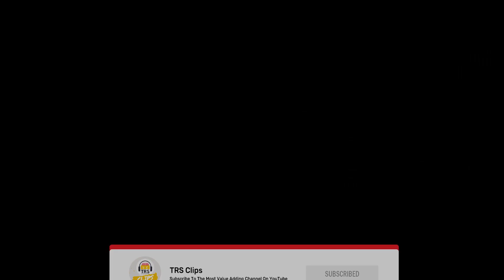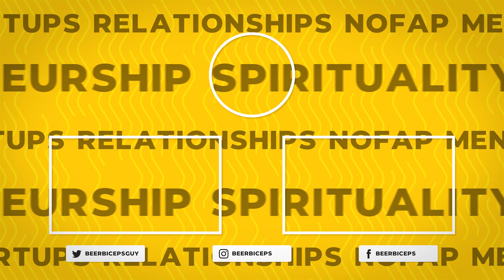Why I Regret Dropping Out Of School? ft. Zerodha's Nikhil Kamath | TRS Clips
Nikhil Kamath talks about his regrets of dropping out of school.
Nikhil Kamath is the co-founder of Zerodha, a bootstrapped startup with a valuation of over ₹7000 crores. He's a financial wizard who dropped out of school at the age of 16 & started trading in the stock market at just 17. He and his brother, Nithin Kamath started India's first online brokerage firm in 2010, Zerodha. With a billionaire tag in the 30s, we often believe that billionaires are entirely contempt with their life. But Nikhil breaks that line of thought by talking about insecurities, existential crises & life despite achieving everything he wanted.